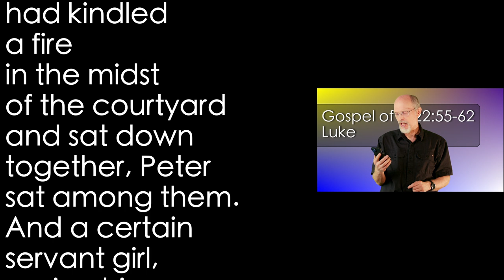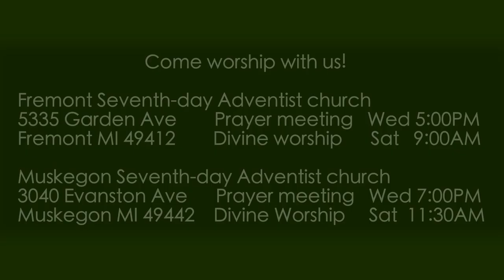Luke 22:55-62 Peter Denies Christ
Peter followed His Lord while He was being questioned, but when those standing nearby saw Peter, they thought he was one of Christ's disciples and asked him about it. Then Peter denied his Lord.